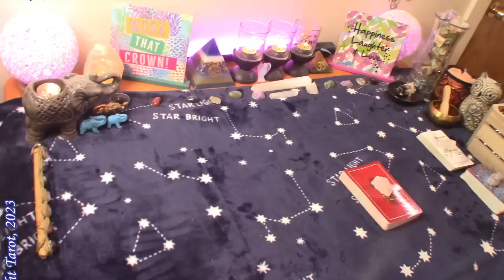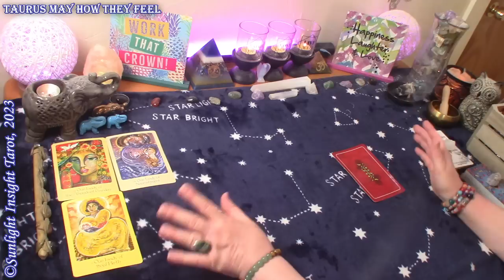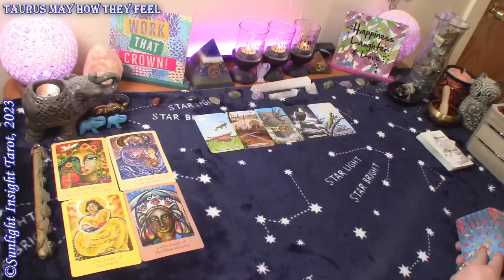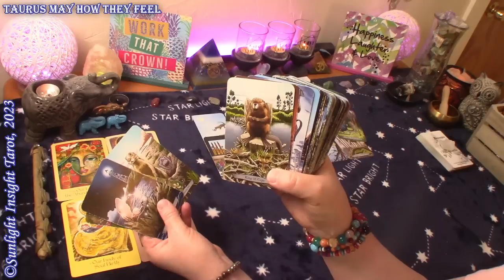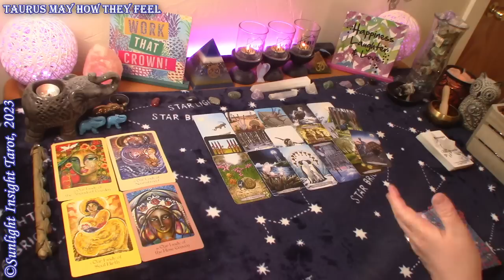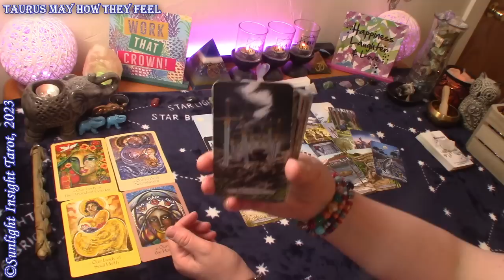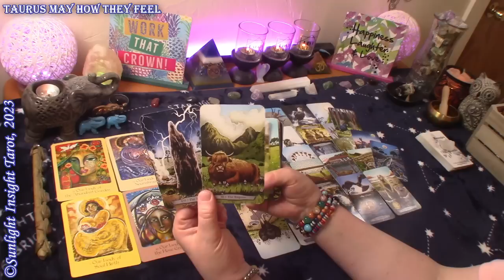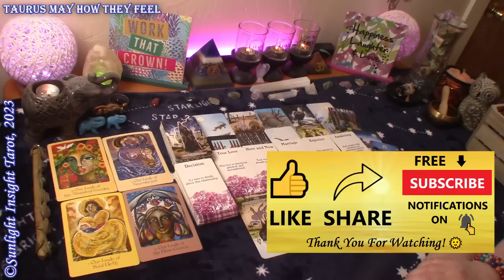Taurus *They Can't Lie To Themself Anymore, You Nourish Their Heart & Soul* May How They Feel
Taurus Their True Feelings for you, Next Move & Love Messages Tarot Reading for May 2023. Look at How they truly feel about you, their next move and love messages from the person on your mind. This is a general collective love tarot reading for the zodiac sign of Taurus Sun, Moon, Rising and Venus.🙏

Monthly Love
Twin Flame
Singles
Full & New Moon Love Readings
No Contact
New Love

Two General Readings per month -
Health Wealth & Destiny
General Messages

Mary F.

Mother Mary Oracle
-10" Selfie Ring Light w Tripod Stand & Cell Phone Holder